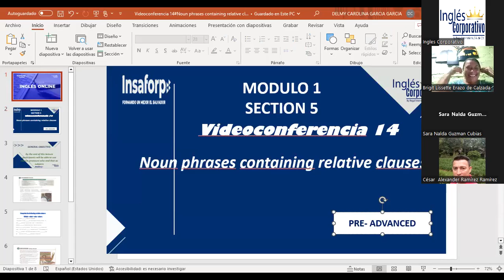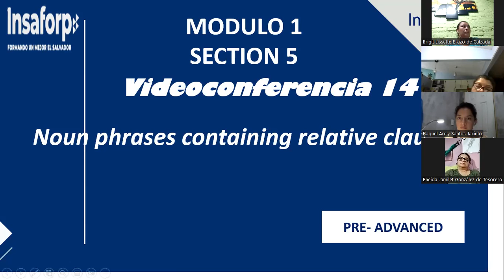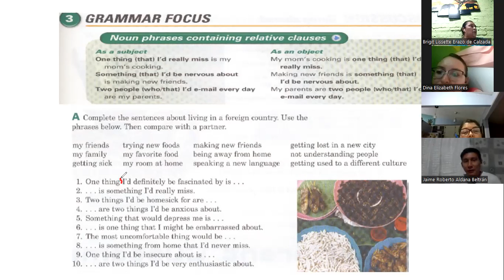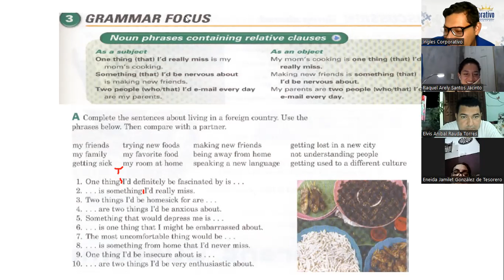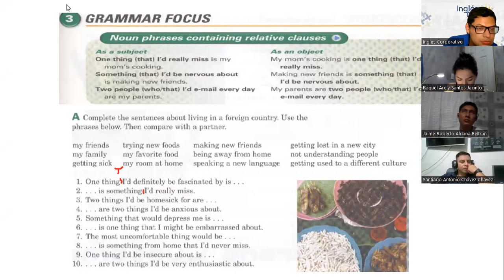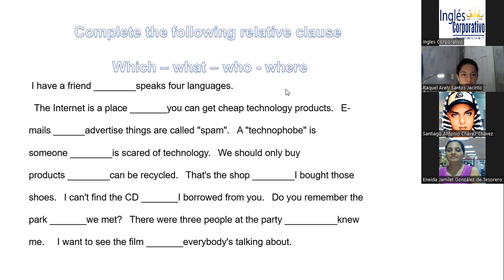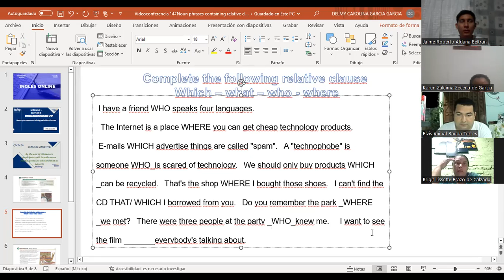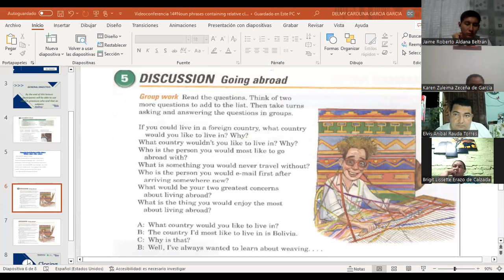14-21-03-23-FI-REGA-136-Garcia-Noun phrases containing relative clauses